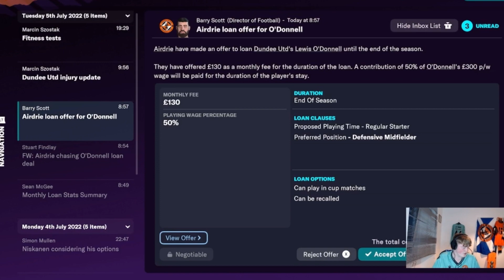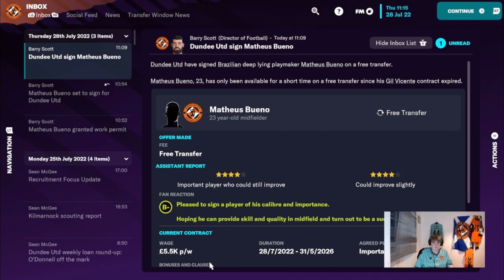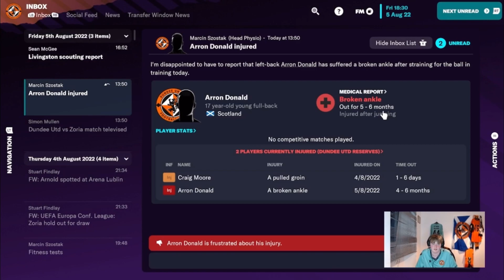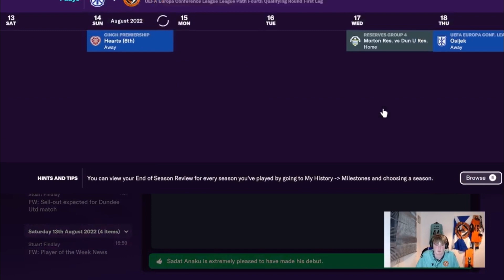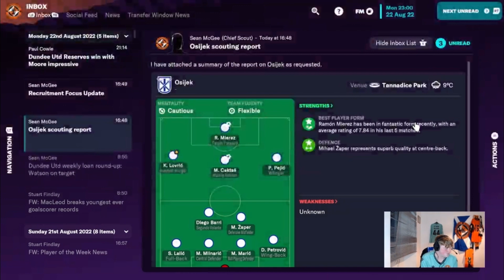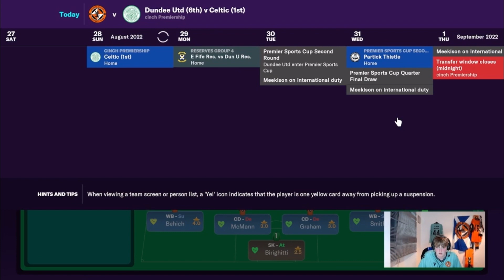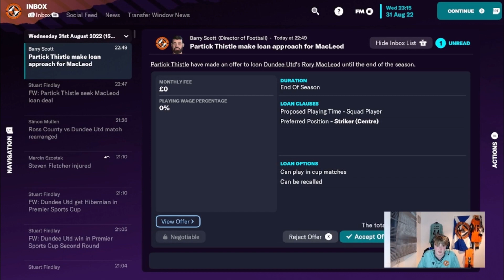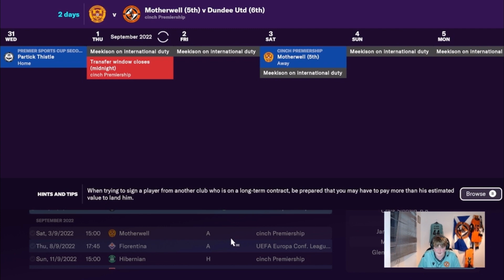Can i stop Dundee United from relegation??? | Football manager 2023 Dundee United save | Episode 1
KJTA 🍊